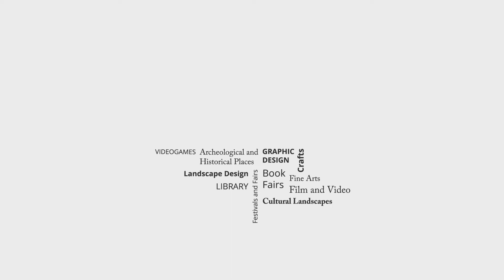New Business Models and Creative Entrepreneurship in the digital era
Video created by Institut Français de la Mode and related to Polimi Open Knowledge (POK)